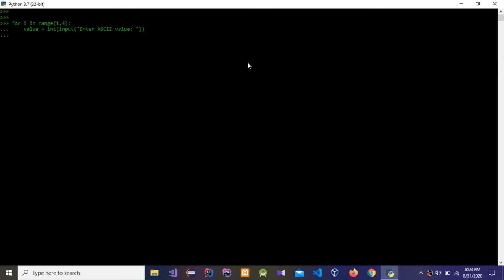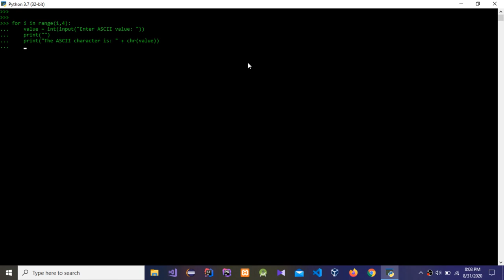How to Find ASCII Character of Value using Python language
In this video I am going to show, how to Find ASCII Character of Value using Python language.